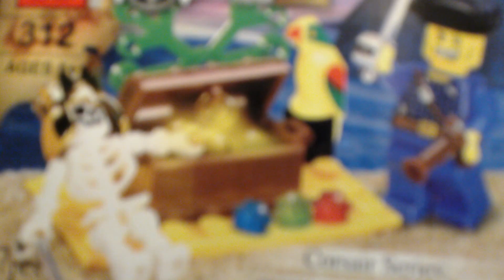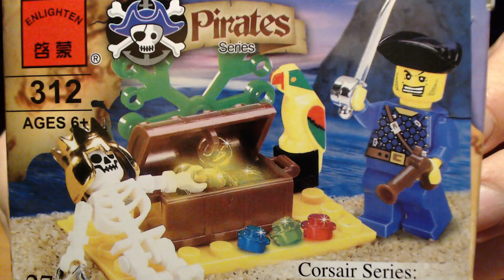ENLIGHTEN (Brick) закос под LEGO из Китая - Пиратские наборы (Распаковка)